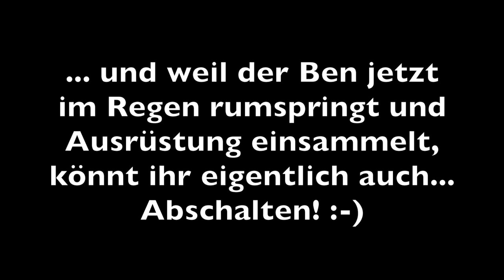Über den Pass - Schweden 17 - Folge 11